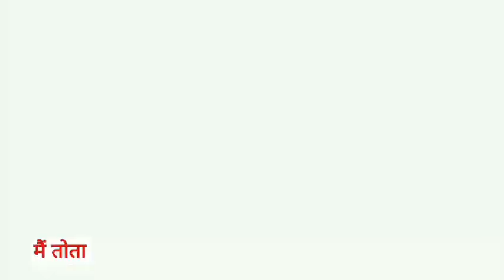Main Tota Main Tota | मैं तोता मैं तोता | Popular Hindi Rhymes | Cartoon Video | Hindi Kahaniyan